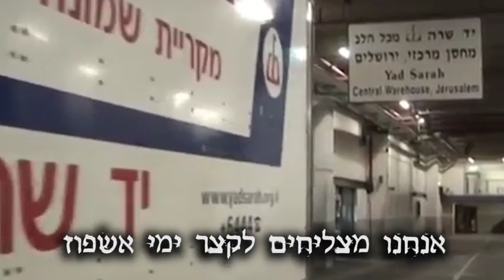אשפוז בית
הפתרון של יד שרה למצוקת האשפוז